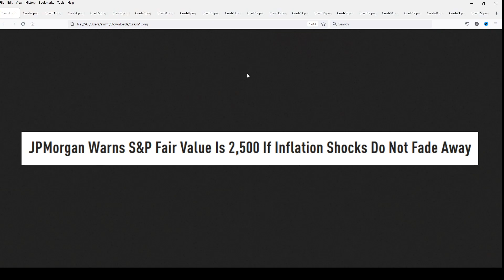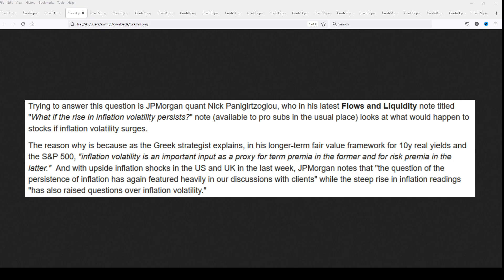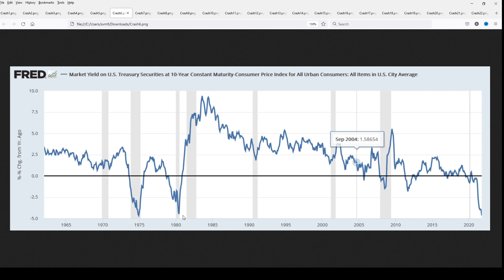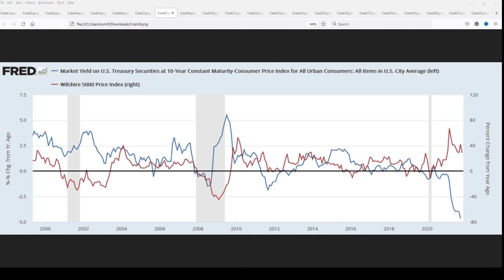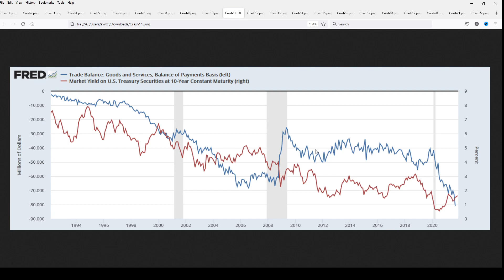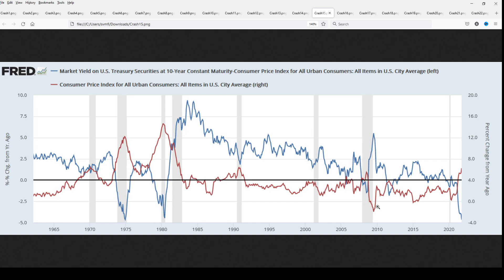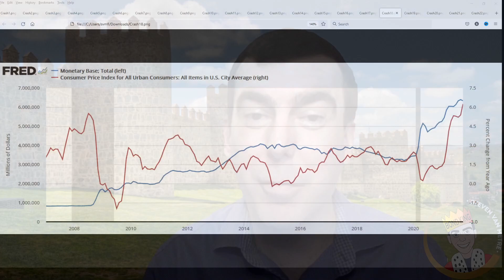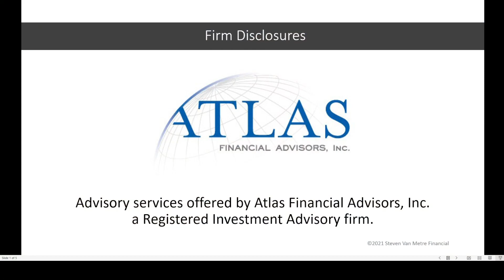JPMorgan Warns the S&P 500 to Crash -46%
JPMorgan warns the S&P 500 to crash by -46% if inflation is not brought under control. In this show, we'll look at their claim to see if it is possible or if they have their assumptions wrong.